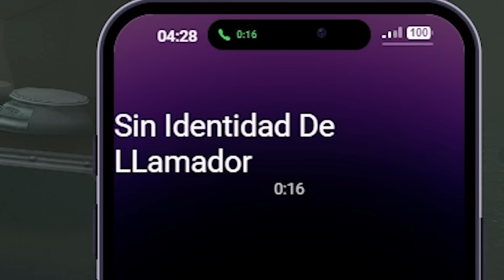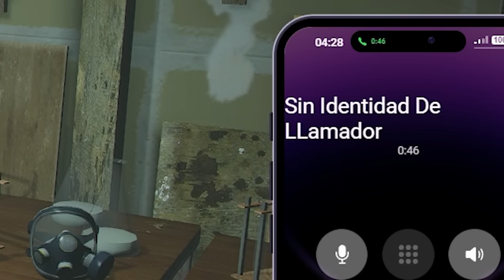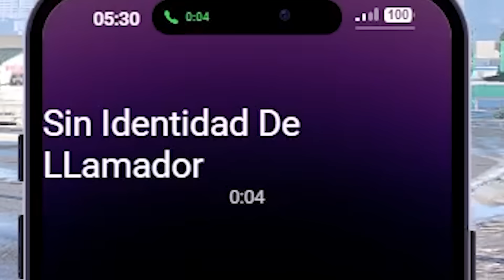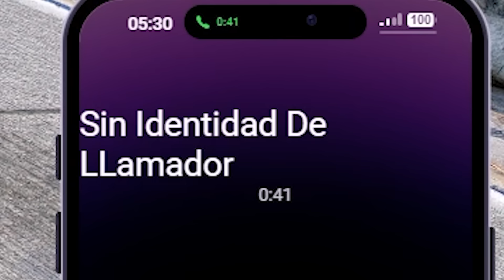UTILIZO mi BUGATTI CHIRON con 2 TURBOS para Rescatar A Mi NOVIA! 😰 Gta Rp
😂 Sigueme O te Pateo 👇.